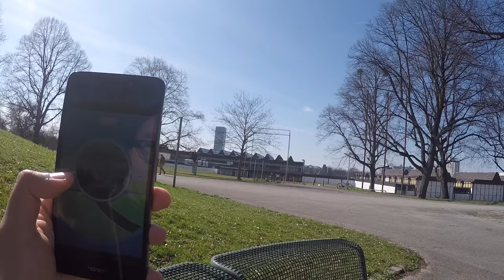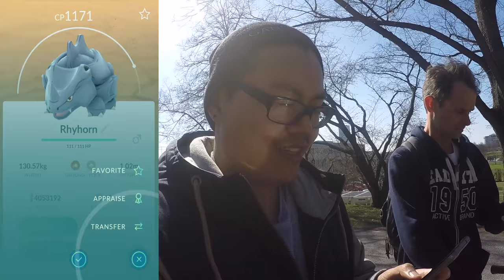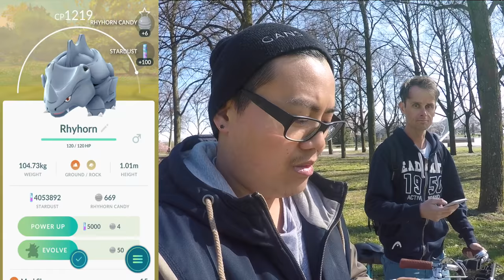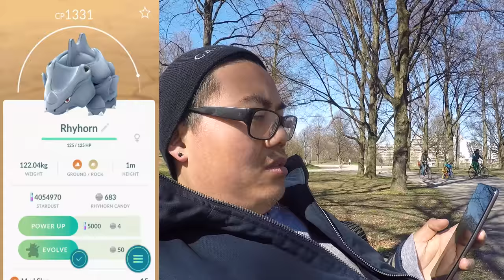Fettes Rihorn Nest & Skaraborn in der Arena bekämpft?! Olympiapark! Pokemon Go! München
euda hört auf mich Sachen über die Map zu fragen :)
dafür ist Philipp zuständig mit dem ich heute Im Olympiapark Rihorn farmen war und eine Arena mit Skaraborn bekämpft
wie viele Rizeros habt ihr? habt ihr schon ein Skaraborn gesehen?